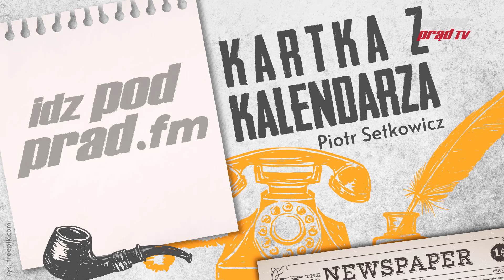Kartka z kalendarza 29.12.2020 Powstanie Kosińskiego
29 grudnia 1591 roku pułkownik Krzysztof Kosiński na czele oddziału Kozaków napadł na Białą Cerkiew. W ten sposób rozpoczęło się pierwsze powstanie kozackie przeciwko Rzeczpospolitej.